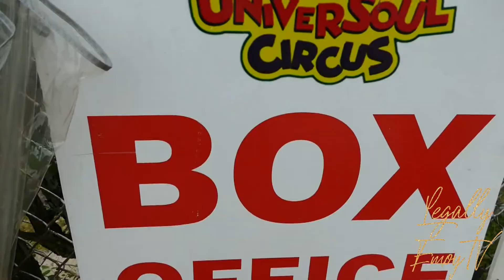Universoul Circus Comes to NYC🎪l Date Night l LegallyEmoyTv